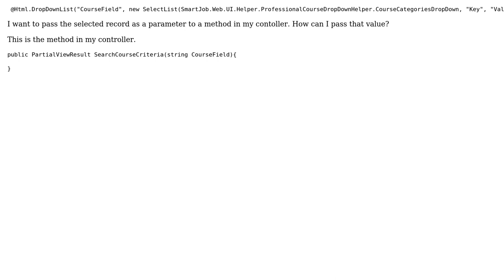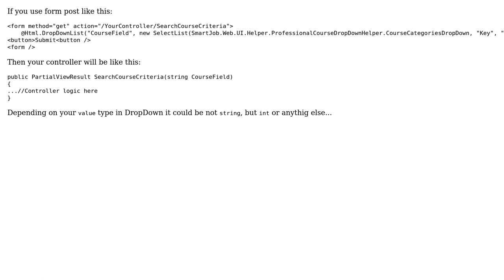How to pass string value of MVC DropDownList as a parameter to method in controller?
With thanks & praise to God, and with thanks to the many people who have made this project possible! | Content (except music & images) licensed under CC BY-SA | Music | Images & others | With thanks to user teo van kot user Sumudu De Zoysa and the Stack Exchange Network Trademarks are property of their respective owners. You are responsible for your own actions.